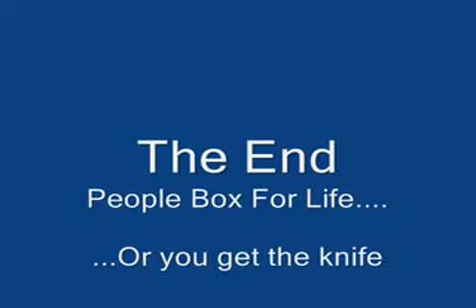custompeoplebox movie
some old shit